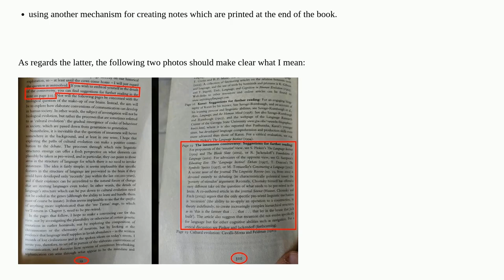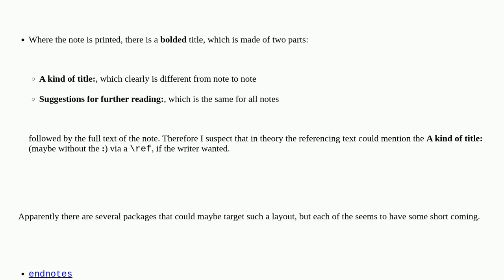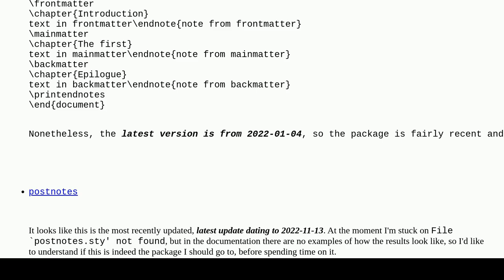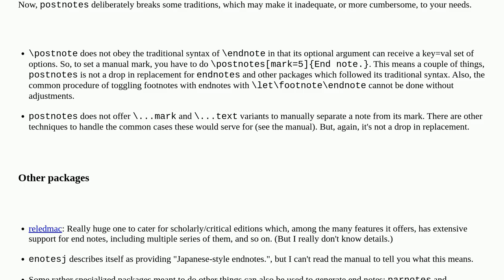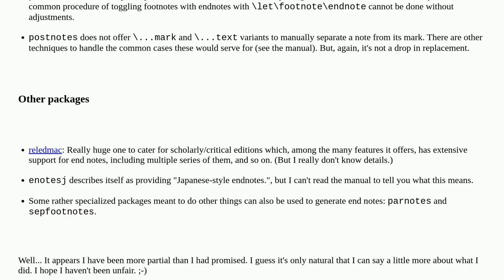Notes at the end of the book/document - what is the modern way of doing it?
A special thanks goes out to the community

  enotez pagenote endnotes